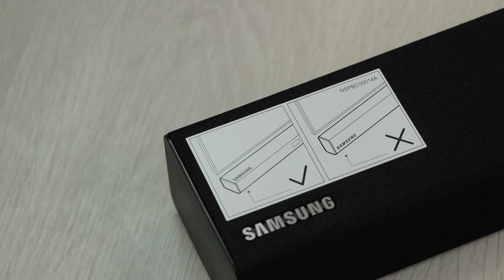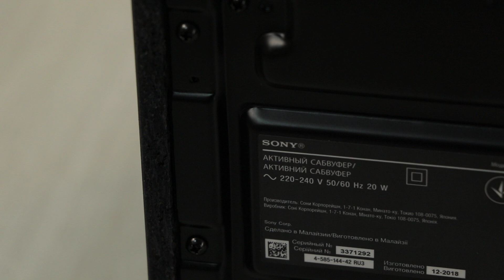Выбираем саундбар для телевизора | МУЗЫКАНТ ищет КРУТОЙ ЗВУК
Обзор саундбаров для телевизоров. Музыкант тестирует звук на домашних кинотеатрах.

0:47 Samsung HW-R430
2:22 LG SL4
3:48 Sony HT-CT390
5:10 JBL Bar 2.1
6:28 Samsung HW-MS650
8:19 Выводы